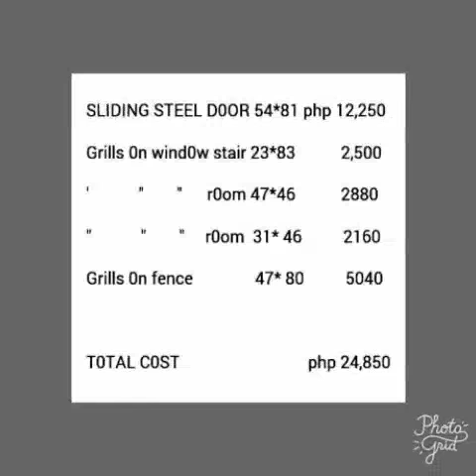Window grills contractor marikina09167976570